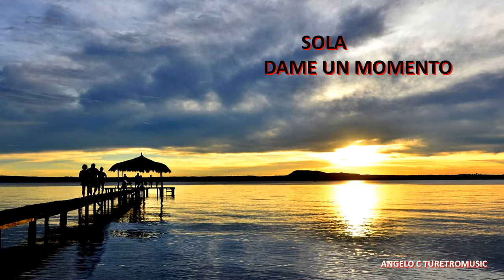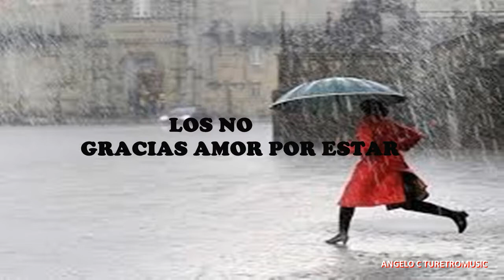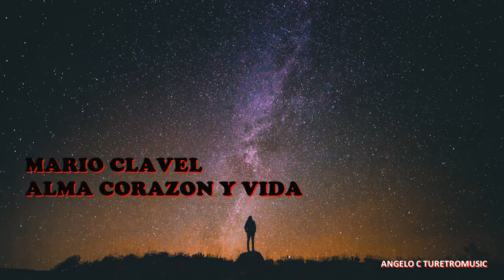VIEJAS Y PERDIDAS CANCIONES - 86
VIEJAS Y PERDIDAS CANCIONES -  un mundo musical  para todos
VIDEO REALIZADOMPOR ANGELO C DESDE VENEZUELA PARA EL MUNDO RECORDAR ES VIVIR